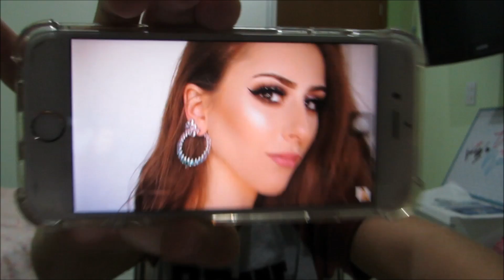Imitando a make de Mari Maria. Olhe no que deu.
No vídeo de hoje estou tentando reproduzir a Make da bela Mari Maria.